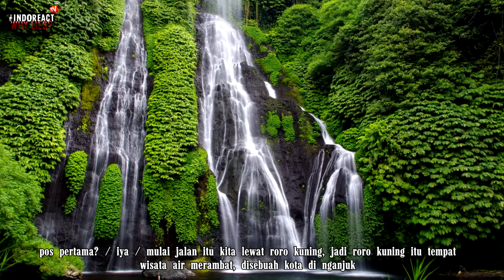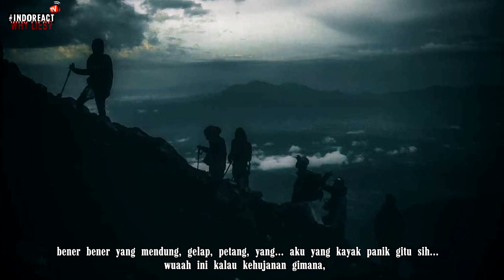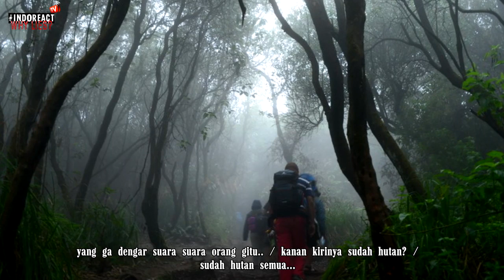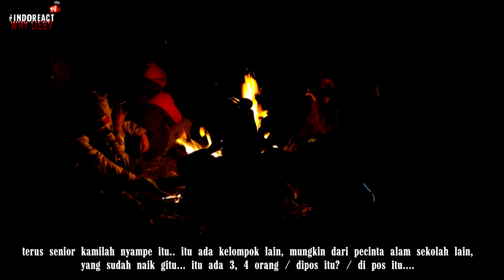🔴 Larangan Gunung Wilis (PART 1)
Cerita Misteri Pendakian Puncak Limas di Gunung Wilis, Jawa Timur.